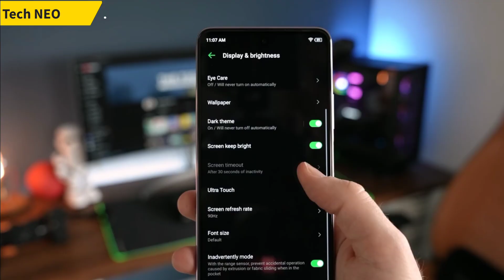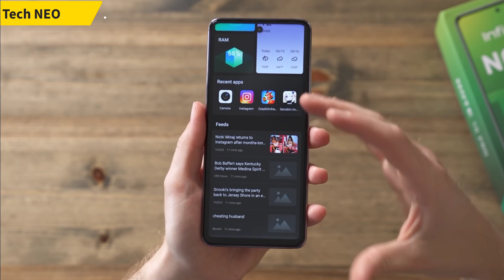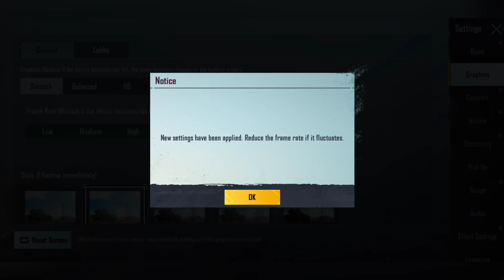Infinix Note 10 Pro Pubg Test 90 FPS - Infinix Note 10 Pro Pubg Test.🤔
toh hey Guy's kaise ho aap sub, toh Guy's ajj ki es Video mein ham Infinix Note 10 Pro mein After 1 Month ke vaad Pubg Test karenge or dekhnge ki hame esme kya Performance dekhne ko milti hai. Toh agar ham eske Processor ki bath kare toh esme hame MediaTek Helio G95 ka Processor dekhne ko milta hai, toh dusri tarf agar ham eski Battery ki bath kare toh esme hame 5000mAh ki Battery dekhne ko milti hai, jo ki 33W ki Fast Charging ko Support karti hai.

★ Tools:-
1. Infinix Note 10 Pro
2. Infinix Note 10 Pro Unboxing
3. Infinix Note 10 Pro Pubg
4. Infinix Note 10 Pro Pubg Test
5. Infinix Note 10 Pro Pubg Test Hindi
6. Infinix Note 10 Pro Pubg Mobile Test
7. Infinix Note 10 Pro Pubg Graphics
8. Infinix Note 10 Pro Pubg Graphics Test
9. Infinix Note 10 Pro Pubg Test Graphics
10. Infinix Note 10 Pro Pubg Test High Graphics
11. Infinix Note 10 Pro Pubg FPS Test
12. Infinix Note 10 Pro Pubg Test FPS
13. Infinix Note 10 Pro Pubg Test 60 FPS
14. Infinix Note 10 Pro Pubg 90 FPS
15. Infinix Note 10 Pro Pubg Test 90 FPS
16. Infinix Note 10 Pro Pubg Gameplay
17. Infinix Note 10 Pro Pubg Gaming Test
18. Infinix Note 10 Pro Pubg Gyro Test
19. Infinix Note 10 Pro Pubg Test Gyroscope
20. Infinix Note 10 Pro Pubg Sensitivity
21. Infinix Note 10 Pro Pubg Review
22. Infinix Note 10 Pro Pubg Full Review
23. Infinix Note 10 Pro Price in India
24. Infinix Note 10 Pro Pubg Test After 1 Month
25. Infinix Note 10 Pro Pubg Test After Update
26. Infinix Note 10 Pro Pubg Test After New Update
27. Infinix Note 10 Pro Pubg Test Screen Recording
28. Infinix Note 10 Pro Pubg Light Test
29. Infinix Note 10 Pro Pubg Battery Drain Test
30. Infinix Note 10 Pro BGMI Test

"Bala Ji" 🕉